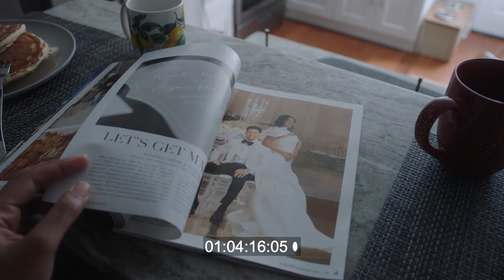Music Composition Reel 2022 - Oliver Snook